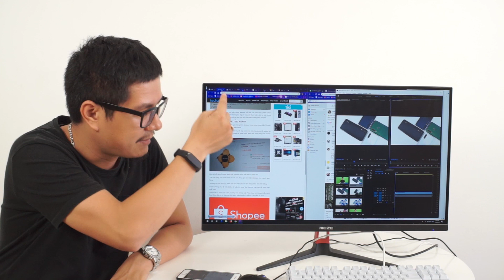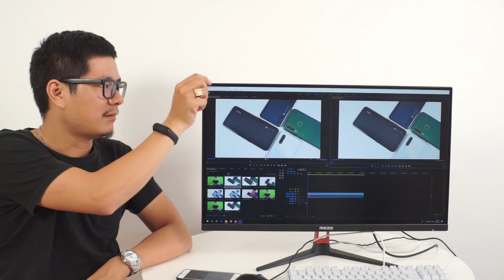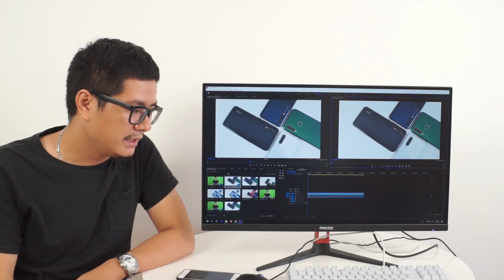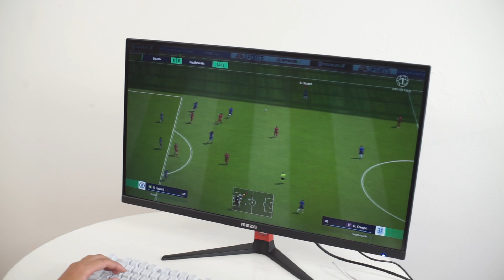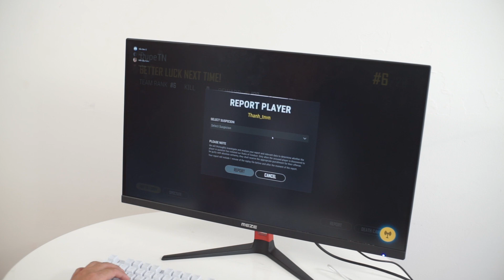Một ngày làm việc của team mình với rất nhiều tab trên máy tính